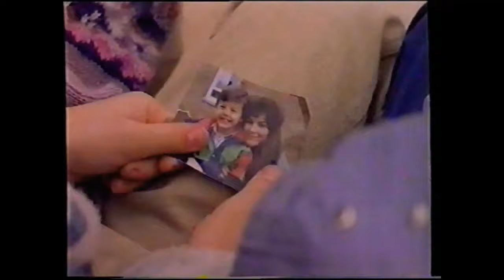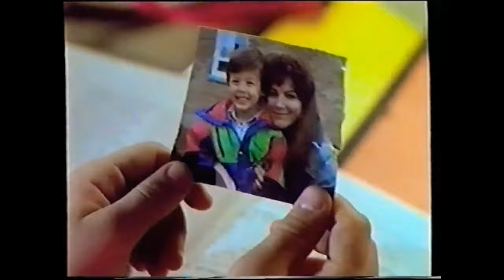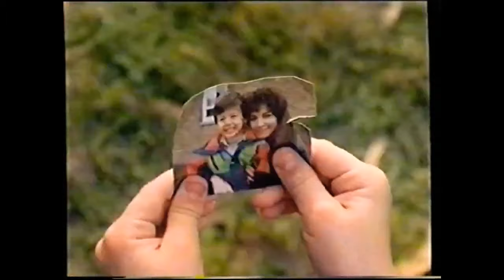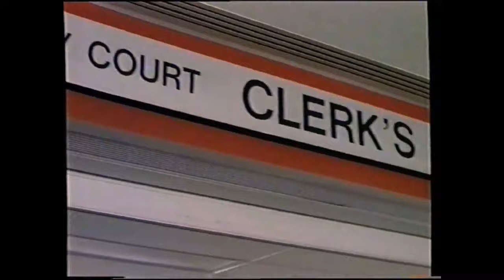Les parents que j'ai choisis - film dramatique 1992 histoire vraie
SYNOPSIS : Gregory Kingsley a vécu une vie difficile. Son père l'abuse lui et ses deux frères. Les garçons sont placés avec la mère. Gregory est placé dans un ranch pour garçons après que sa mère ne puisse pas prendre soin de lui et de ses deux frères. Au ranch, un avocat visitant l'établissement le rencontre. Lui et sa femme décident de l'adopter et de faire de lui un membre de la famille. Mais Gregory ne peut être adopté tant que ses parents biologiques ne perdent pas la garde. Il divorce ses parents de leurs droits envers lui...